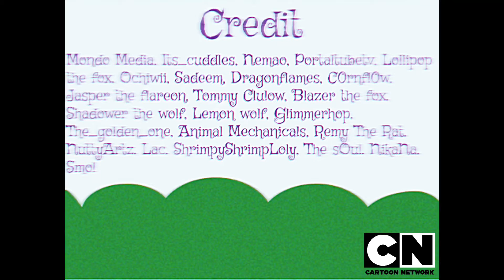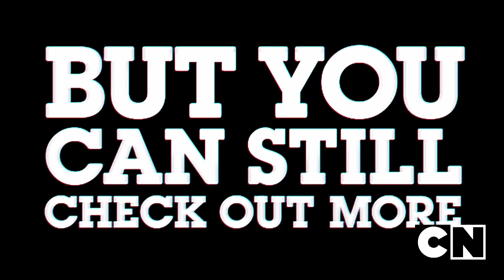on Cartoon Network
Credits: Fuli Cuddles Fangirl